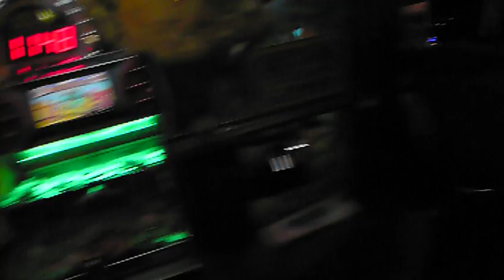Cliquez pour ajouter un titre...